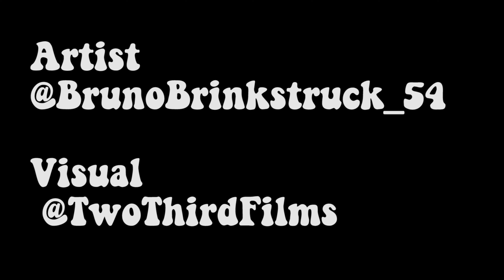Bruno Brinks - "Yerkys" Visual TwoThirdFilms